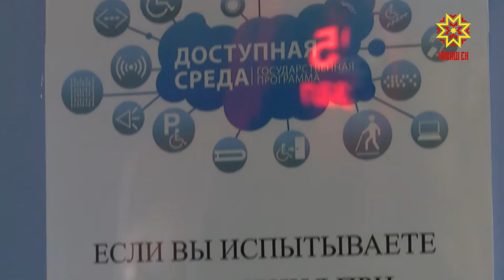Сусăр çынсем те кинотеатăра çÿреме пултарĕç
Сусăрсем те кино курса киленме пултарĕç, Шупашкарти пĕр кинотеатрта прокуратура тĕрĕслевĕ хыççăн кÿмепе кĕрсе-тухма майсем туса панă. Вĕсене пирĕн пултарулăх ушкăнĕ тишкерчĕ.